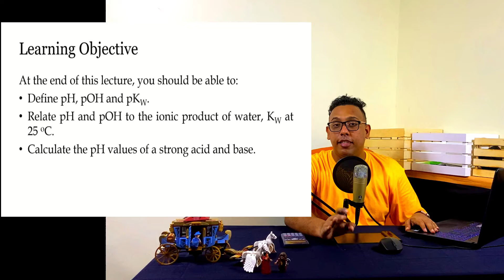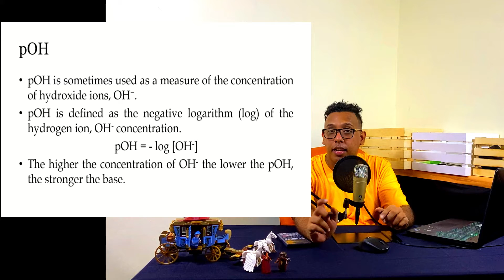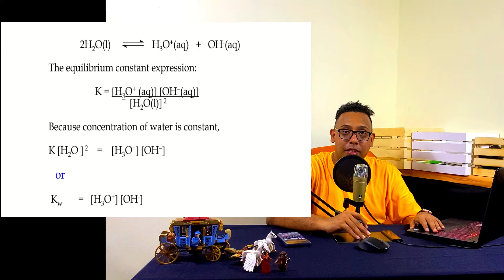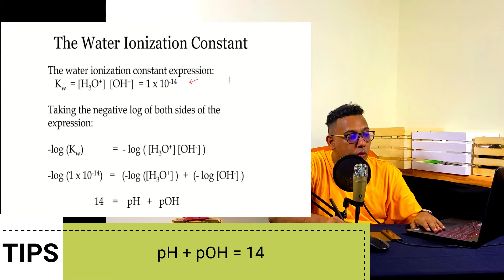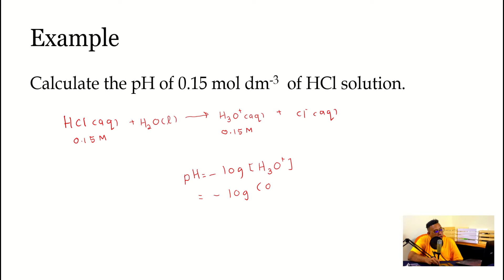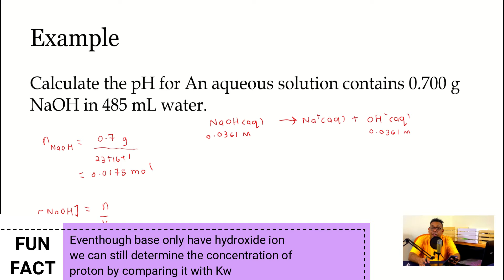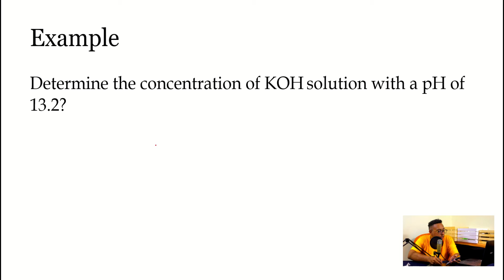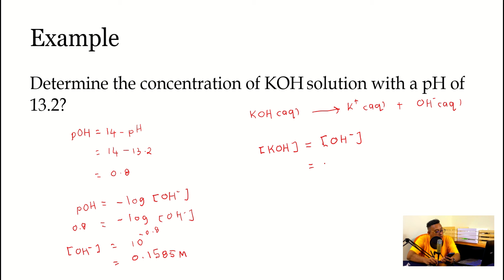pH and pOH | Chapter 7 Lecture 2 | ShazwanRazak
In this video we will learn how to determine the pH and pH from strong acid and strong base.

ERROR
2:36 2nd point pOH is defined as the negative logarithm (log) of the *HYDROXIDE* ion concentration.